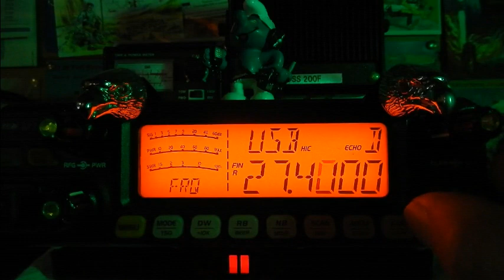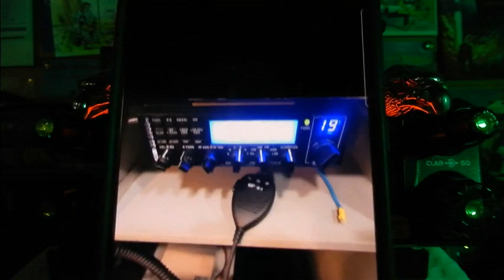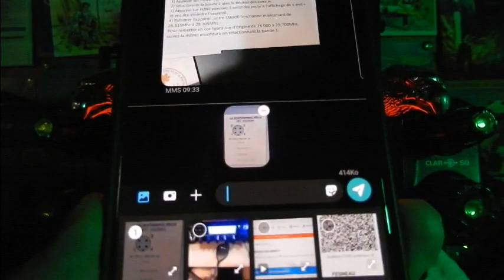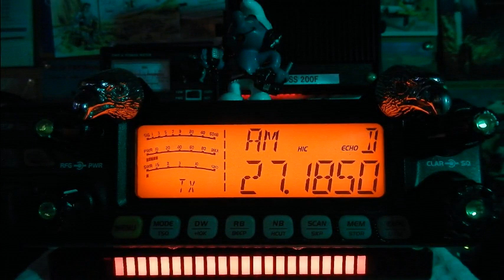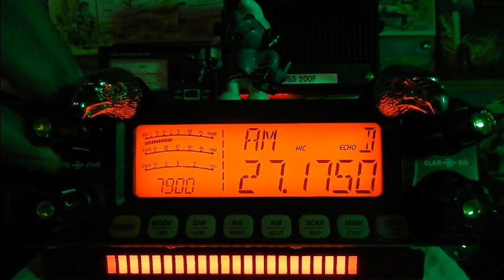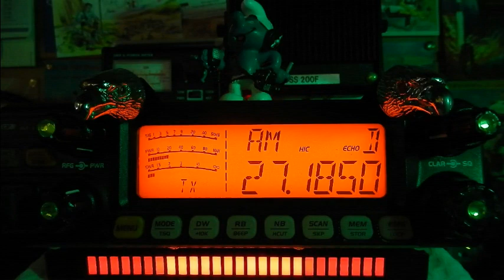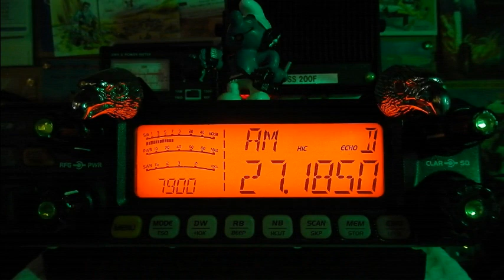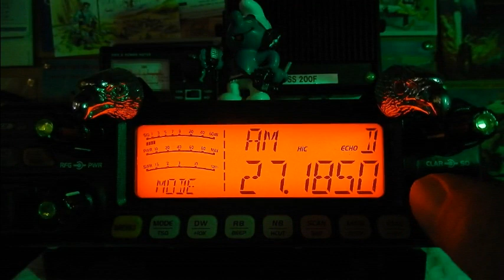Cibi Les QSO du matin en AM plus tests poste et micro pour un OM (07/10/2021) CRT 7900 T.